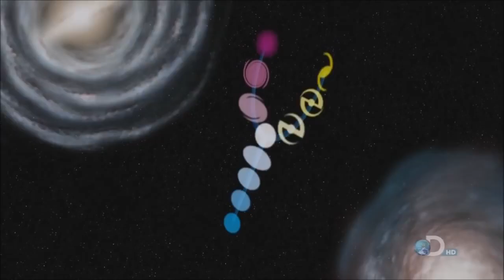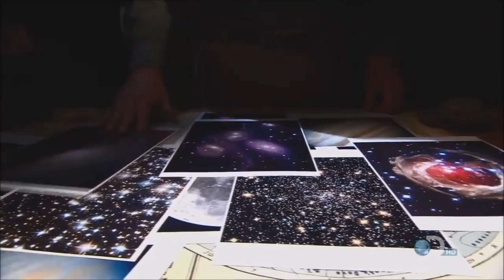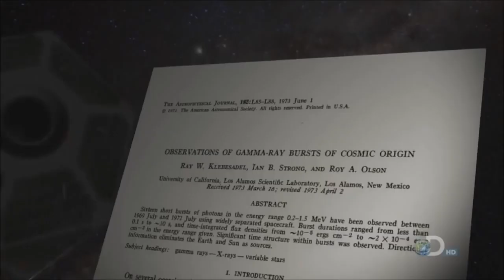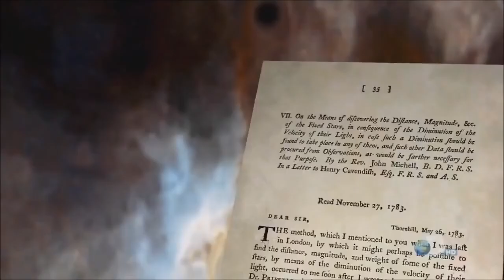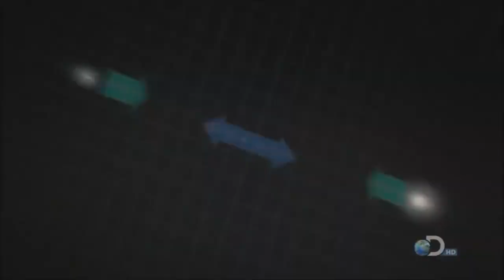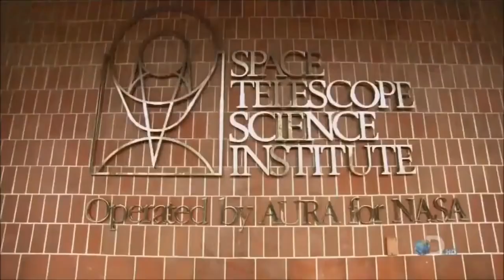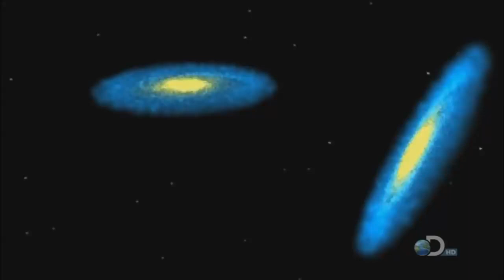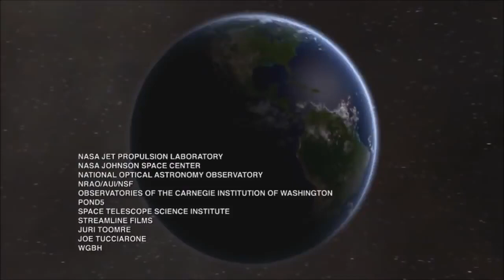Столкновения галактик ! Самые разрушительные явления Вселенной Документальный !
Galaxy collisions the most destructive phenomena of the Universe Documentary